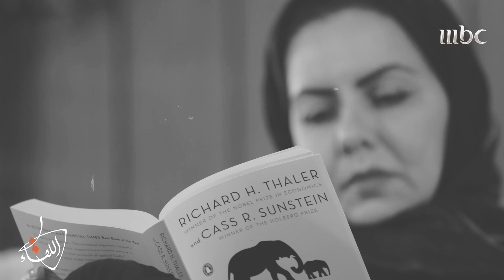هلا_التويجري تروي تفاصيل لحظة الألم والمعاناة التي كسرتها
Find Al Liqaa  trailers, Full episode highlights, previews, promos, clips, and

اللقاء
برنامج يقدّم حلقات وثائقية ملهمية، لقامات وشخصيات من السعودية والعالم العربي ومشاهير عالميين ويبثّ للسنة ال5 على التوالي على MBC1
ويقدمه مفيد النويصر